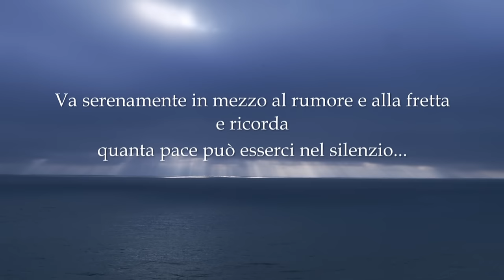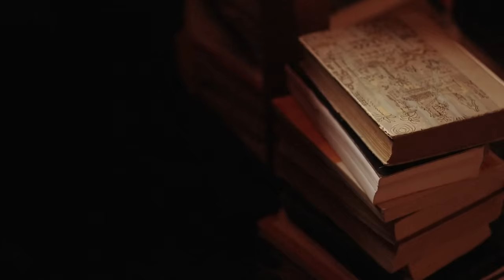ITA/ENG - HD - ACROSS THE LINE - The Exodus of Charlie Wright - Film Completo - Andy Garcia - Azione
Dopo aver fatto perdere le proprie tracce, Charlie Wright - finanziere di Los Angeles - è riuscito ad arrivare a Tijuana con la mastodontica cifra di due miliardi di dollari in contanti, frutto di una truffa organizzata su larga scala. Somma che attira l'attenzione dello spietato gangster locale Garza, alle prese con una grave situazione economica. Il boss, che gestisce il narcotraffico, sguinzaglia un vero e proprio esercito alle calcagna di Wright, che deve anche affrontare le ire di un gangster russo, da lui ingannato, che ha assoldato un killer per ucciderlo. Wright non ha altra soluzione se non quella di rivolgersi ad un agente dell'FBI...

Regia: R. Ellis Frazier
US  2010